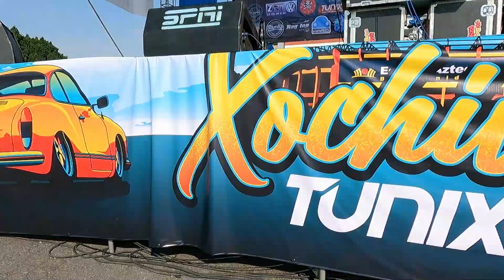XOCHIVOLKS 2023, Estadio AZTECA, ¡Vochos, vochos y más VOCHOS!